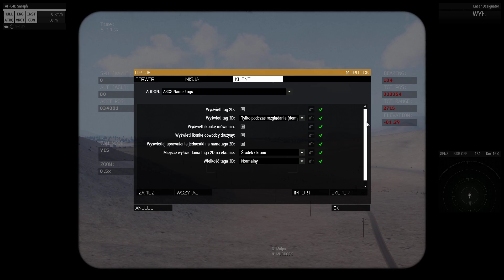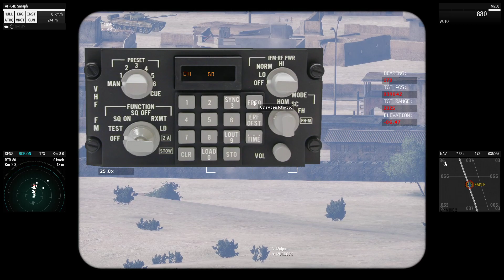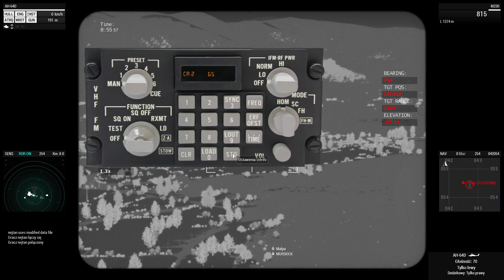Operation Valkyrie - (Co-Pilot bojowy - Murdock)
PRZYŁĄCZ SIĘ DO NAS!

Opis Misji:

Jest rok 2011. Do władzy dochodzi nowy prezydent Syrii Amir Hariri. Jego polityka opierała się na rozwoju gospodarczym. A także zawarciu pokoju i uznania Izraela, wtedy gdy odda miasto Zargabad oraz wzgórza Golan i powróci do granicy z 6 czerwca 1967, na co Izrael nie godzi się. Dzięki czemu Syria wypowiada wojnę. I atakuje z pełną swoją siłą. Po dwóch miesiącach zajmuje Wzgórza Golan, a także kluczowe miasto Zargabad. Izrael planuje przeprowadzić ofensywę mająca na celu odbicie miasta Zargabad.

 and content created by arma3coop"